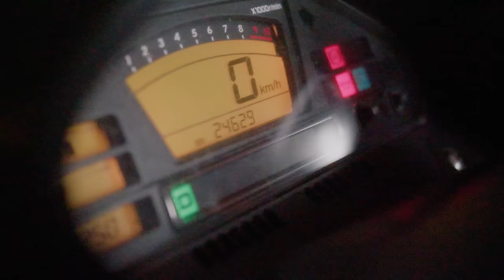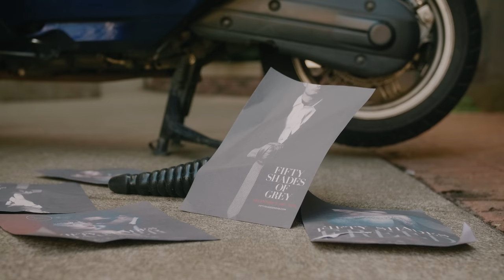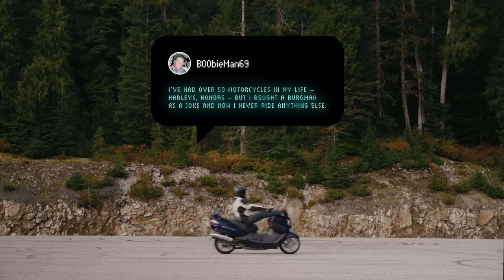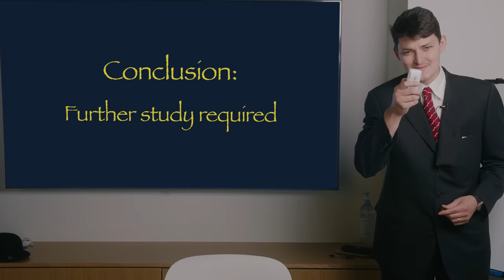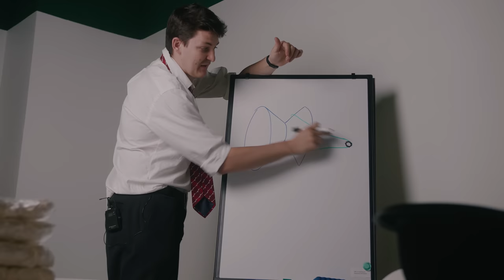The Insane Scooter for European Executives: Suzuki Burgman 650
You can call it a fat Vespa or a poor man's Goldwing, but you can't deny that the Suzuki Burgman maxi scooter has a cult following. Our question: why?